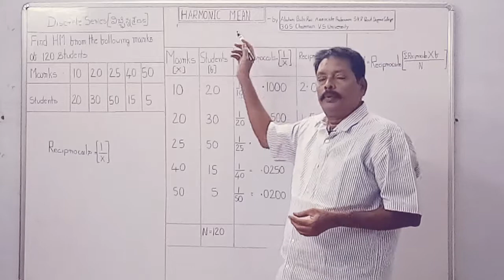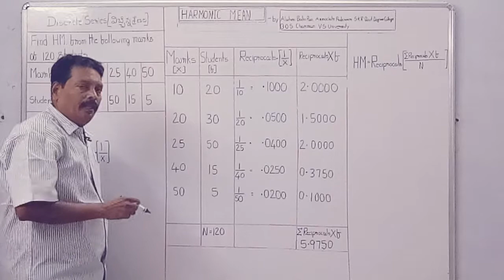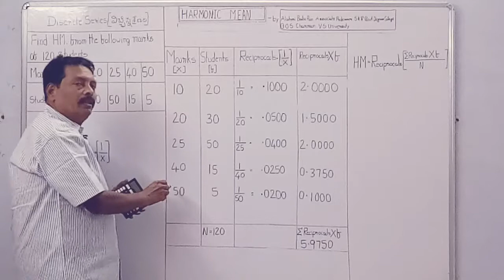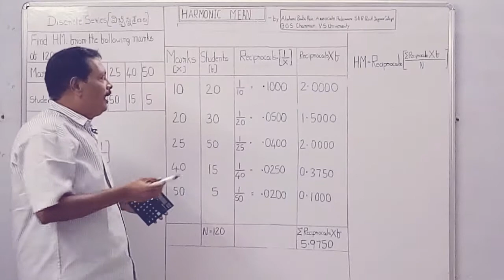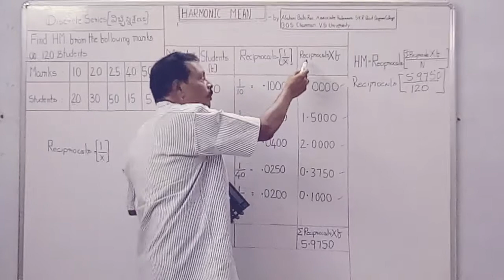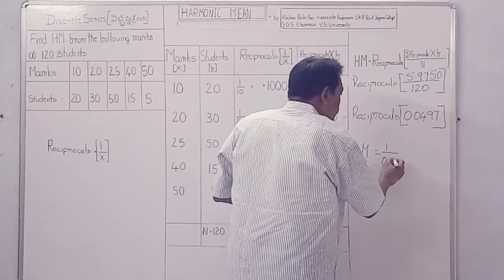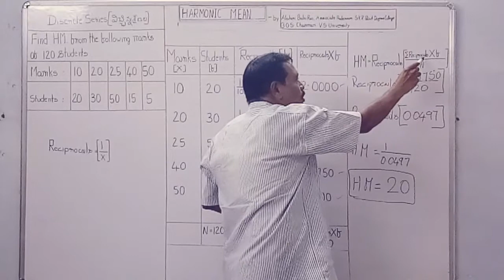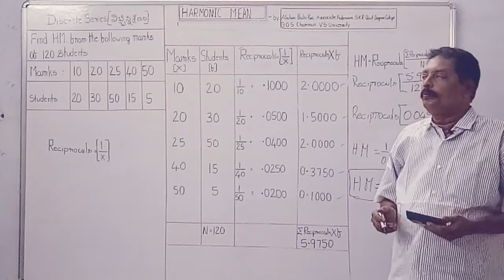Harmonic Mean#Discrete Series# By A BABu RAO# 3rd Sem Bcom#Bsc(MACs)# MBA#CA